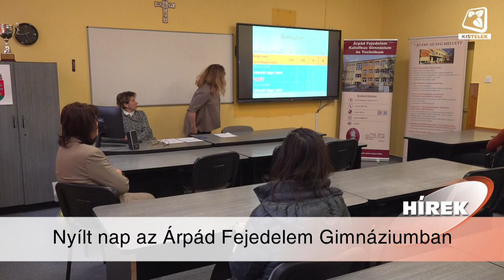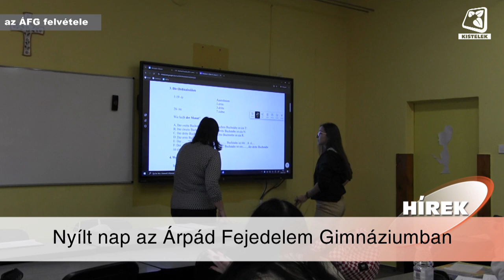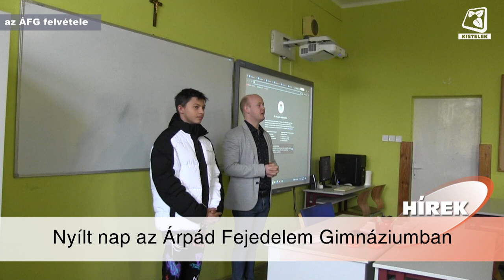Híradó 2024.11.22.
November 12-13-án nyíltnapoknak adott otthont az Árpád Fejedelem Katolikus Gimnázium és Technikum. A pályaorientációs napokra azokat a nyolcadikos tanulókat és szüleiket várták, akik szerették volna megismerni a gimnázium mindennapjait.

A Kisteleki Betlehemezők Csapata idén már 8. alkalommal nevezett az Európai Magyar Fiatalságért Alapítvány által szervezett nemzetközi betlehemes versenyre, amelynek első helyét zsinórban hétszer tudták elhódítani az elmúlt években. Stábunk betekintést nyert a kulisszák mögé is, hiszen ellátogattunk a csapat próbájára is, ahol már november derekán lázas készülődés fogadott bennünket.

IV. alkalommal rendeznek Téli Teremlabdarúgó bajnokságot Kisteleken. Az idei megmérettetésre november 22-ig várják a csapatok jelentkezését. A bajnokság, a november 25-i sorsolást követően, november 30-án szombaton kezdődik. Természetesen nem csak a csapatokat, a lelkes szurkolókat is várja városunk sportcsarnoka a játéknapokra.

November 16-án a Csongrád-Csanád Vármegye III. osztályának 13. fordulójában városunk labdarúgó csapata a Tápé gárdáját fogadta hazai pályán.  A kevés gólhelyzetet hozó mérkőzés ezúttal a Tápé 2-0-s sikerével zárult. A vereség a hazaiak 4 meccses győzelmi szériájának végét is jelentette.